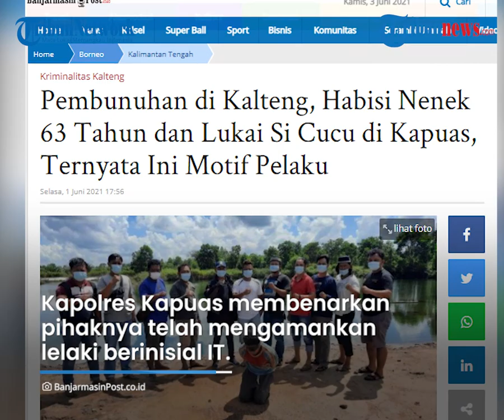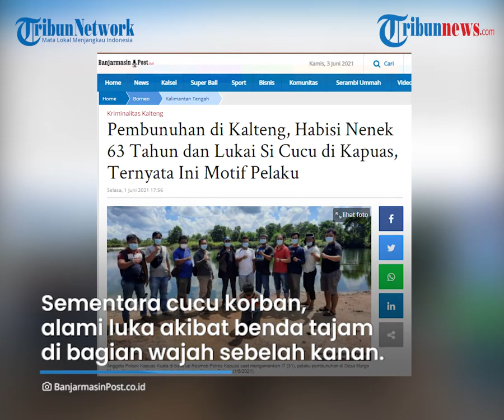Pria Aniaya Mantan Mertua hingga Tewas karena Tolak Permintaan Rujuk, Anak Tiri Juga Jadi Korban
TRIBUN-VIDEO.COM - Jajaran Polda Kalimantan Tengah meringkus pelaku penganiyaan yang mengakibatkan seorang lansia meninggal dunia di Desa Wargo Mulyo, Kecamatan Kapuas Kuala, Kabupaten Kapuas, Kalteng.

Dalam kasus ini, cucu korban yang berusia enam tahun juga turut menjadi korban dan mengalami luka-luka.

Polisi menyebut, pelaku nekat melakukan aksi penganiayaan lantaran permintaan untuk rujuk dengan mantan istrinya ditolak korban.

Pelaku berinisial IT (31), warga Tamban, Kabupaten Barito Kuala, diringkus polisi pada Senin (31/5/2021).

Kapolres Kapuas AKBP Manang Soebeti melalui Kasat Reskrim AKP Kristanto Situmeang, membenarkan pihaknya telah mengamankan lelaki berinisial IT.

"Ya, kami telah meringkus pelaku kasus pembunuhan di Desa Wargo Mulyo Kecamatan Kapuas Kuala, Kabupaten Kapuas," kata Kasat Reskrim melalui rilis diterima, Selasa (1/6/2021).

IT tega menghabisi nyawa nenek 63 tahun berinisial SU dan menganiaya cucu korban yang berusia enam tahun.

Cucu dari SU tidak lain merupakan anak tiri pelaku.

Dikutip dari BanjarmasinPost.co.id, kejadian berawal saat IT mengunjungi SU dengan maksud meminta izin untuk rujuk dengan anaknya, Sabtu (29/5/2021).

Namun, permintaan pelaku itu tidak ditanggapi oleh korban.

IT kemudian gelap mata hingga menganiaya SU dan cucunya yang saat itu hanya berdua di rumah.

SU dan cucunya ditemukan warga sekitar dalam kondisi bersimbah darah.

Korban SU yang meninggal dunia, mengalami luka akibat senjata tajam di hampir seluruh bagian tubuhnya

Sementara cucu korban, mengalami luka akibat benda tajam di bagian wajah sebelah kanan.

Hingga kini, cucu korban masih dalam penanganan medis  Doris Sylvanus Palangkaraya.

Atas perbuatannya, pelaku dikenakan pasal atas tindak pidana Pembunuhan disertai Penganiayaan.(Tribun-video.com/BanjarmasinPost.co.id)

Artikel ini telah tayang di BanjarmasinPost.co.id dengan judul Polres Kapuas Beberkan Motif Pembunuhan Sadis di Kecamatan Kapuas Kuala,
Penulis: Fadly Setia Rahman
Editor: Edi Nugroho